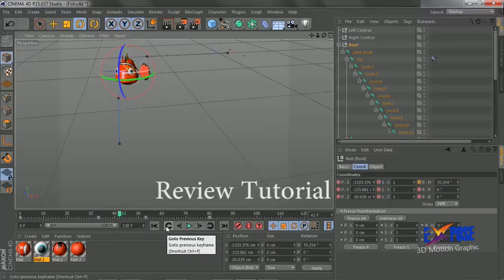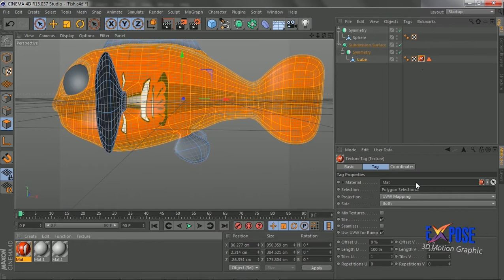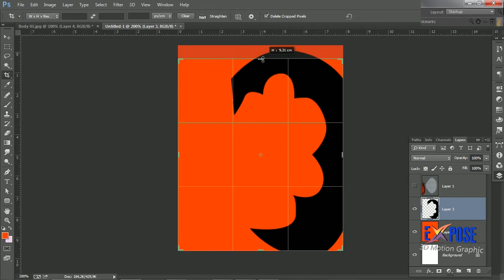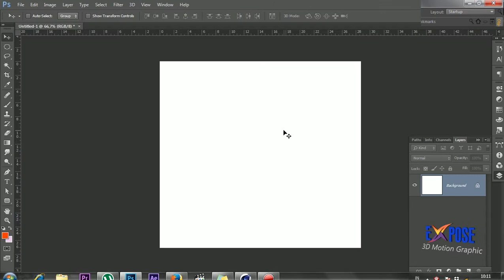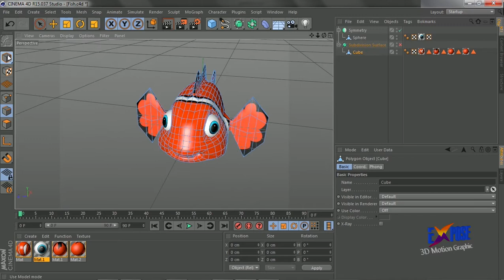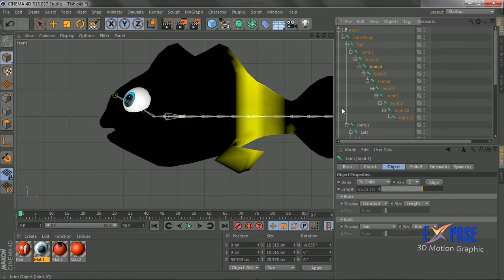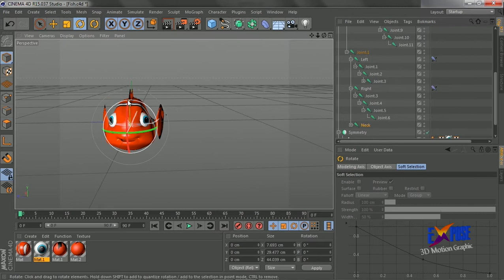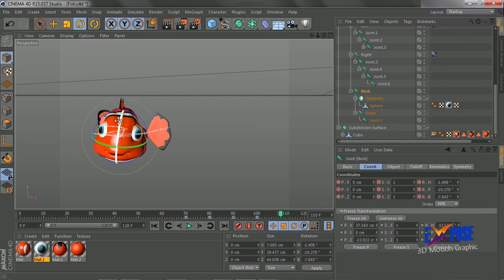Cinema 4D Tutorial - Fish Clown Part 2 (Texture, Rigging & Animation)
Here is a Tutorial Cinema 4D, how to create A Clown Fish & Anitmation. # Step 2 - Texture, Rigging & Animation.
Visit Step 1 if you want Start the Fish MOdeling